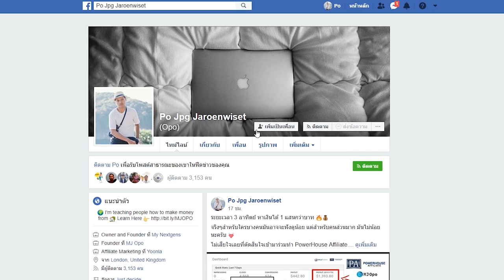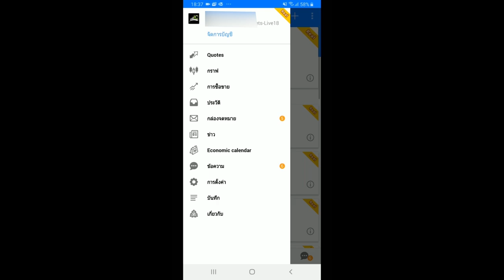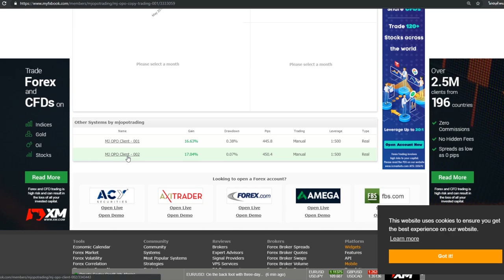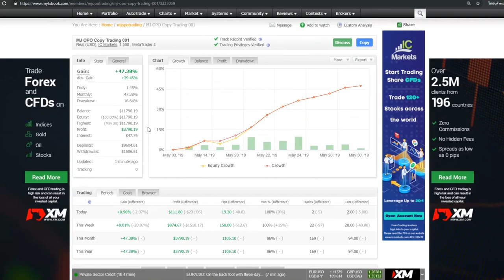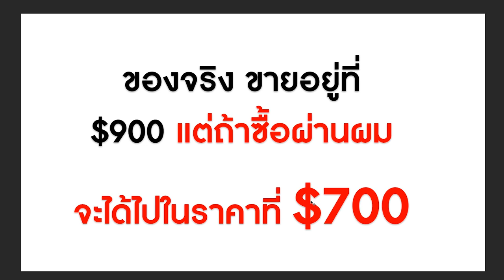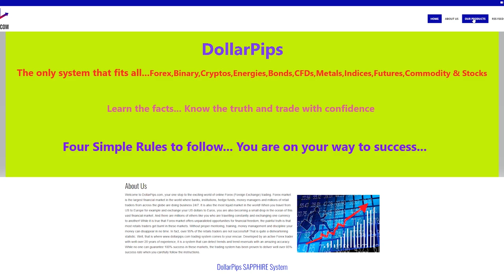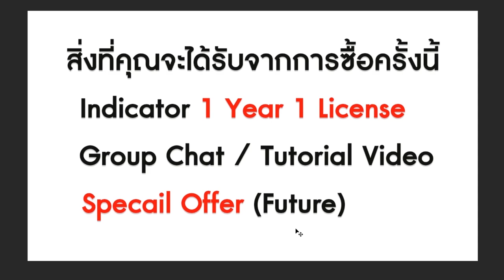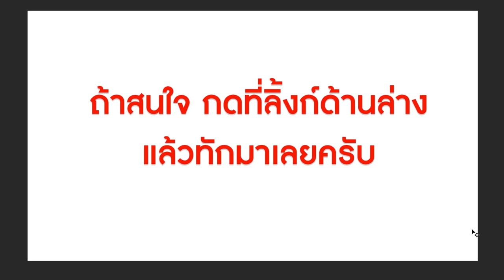Forex +$8,000 ใน 1 วัน MJ OPO